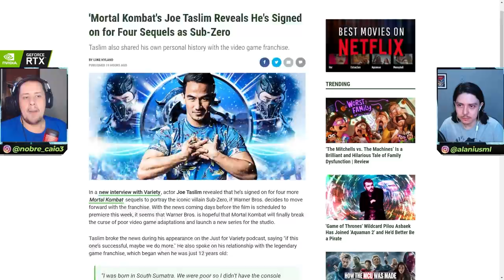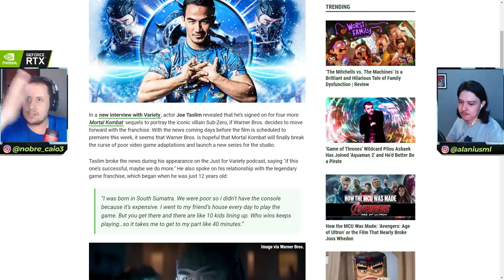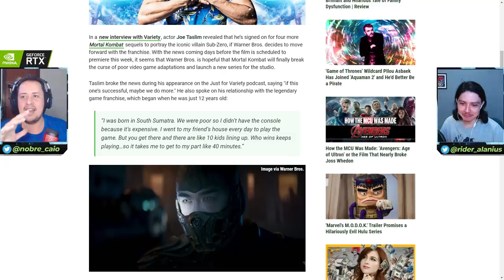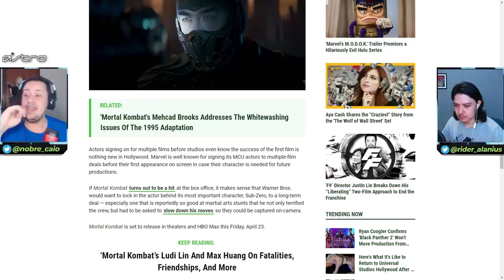EITA! TEREMOS MAIS 4 FILMES DE MORTAL KOMBAT? ATOR DE SUB-ZERO FALA A RESPEITO!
No vídeo de hoje comentamos sobre uma entrevista recente de Joe Taslim, que interpreta Sub-zero, onde o mesmo disse que possui contrato para mais 4 filmes de Mortal Kombat. Vem ver isso e nossa opinião a respeito sobre quais caminhos podem tomar.

Nosso PC Gamer:
VGA: NVIDIA GeForce RTX 2070 Super
Proc: Intel Core i5 10600k 4.1Ghz
Mobo: Asus Z490M Plus
Microfone: HYPERX QuadCast
SSD: TeamGroup T-Force Delta 500gb
Fonte: Corsair TX850 W